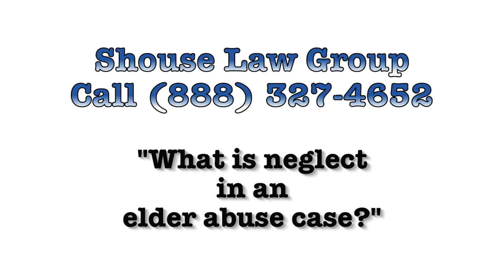When is "neglect of an elder" a crime? (Former D.A. explains)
In this video, a former DA explains when neglect or endangerment of a senior can constitute the California crime of elder abuse.

To constitute a crime, the person must have breached more than just a moral duty to care for the senior. There must have been a legal duty that was breached, leading to pain, suffering, injury, death or loss by the elderly person.

A common example is a caretaker who abandons a senior, resulting in harm to the senior. Another common example is a nursing home or convalescent hospital that fails to move and turn elderly patients resulting in bed sores and other injuries.